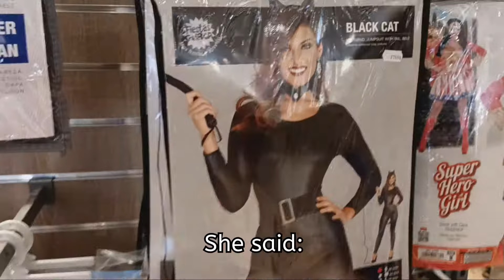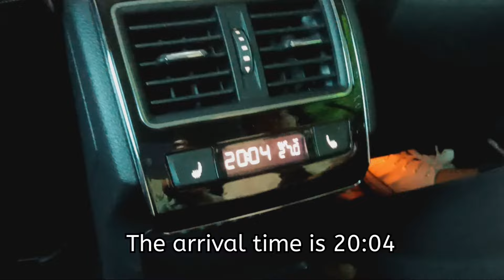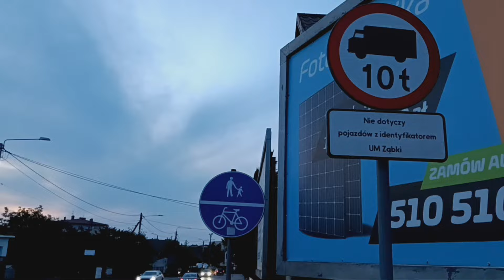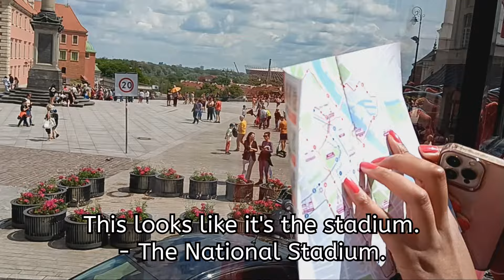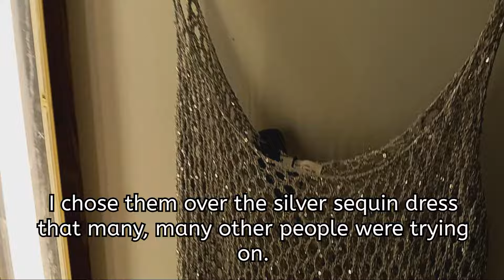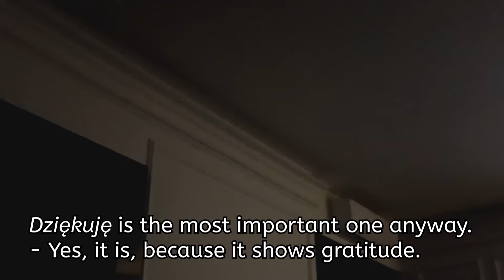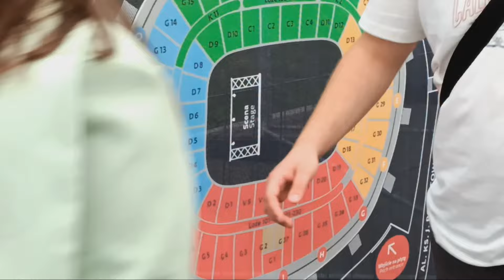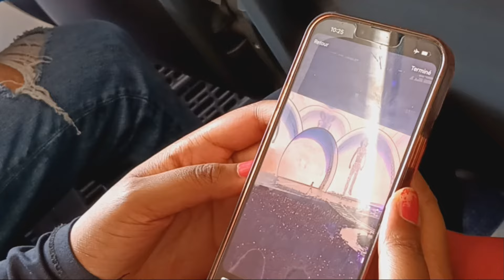VLOG (Français/English) Beyoncé's Renaissance Tour Poland (& Les Twins storytime)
Avec sous-titres français. This is us going from Belgium to Poland to attend Beyoncé's concert this year.